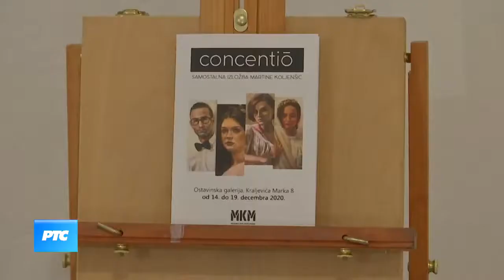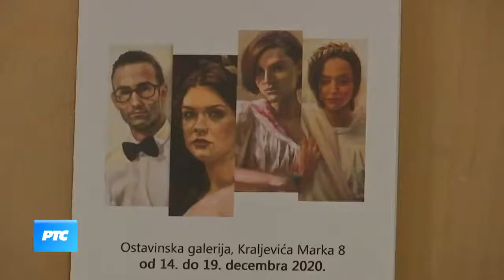Kulturni dnevnik RTS-a - samostalna izložba “Concentiõ” - Martina Koljenšić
Martina Koljenšić is a young academic painter and an operatic mezzosoprano. She gratuated from the Faculty of Fine Arts in Belgrade, and is currently finishing her basic studies at the Faculty of Music Arts in Belgrade, and is a member of the National Theatre young artists program.